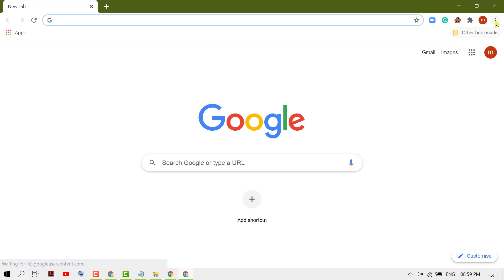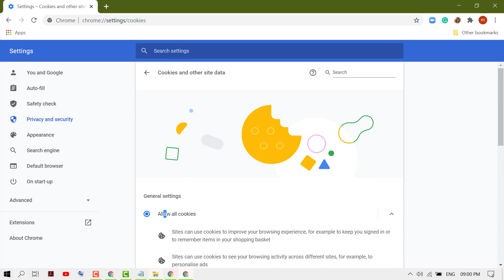How To Enable Cookies On Google Chrome